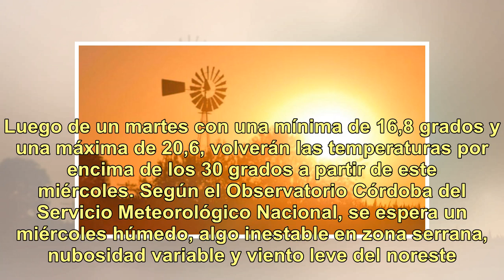Vuelve el calorón de verano a Córdoba: así estará el tiempo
Sociedad Empezaremos el verano con mucho calor en Córdoba. Luego de un martes con una mínima de 16,8 grados y una máxima de 20,6, volverán las temperaturas por encima de los 30 grados a partir de este miércoles. Según el Observatorio Córdoba del Servicio Meteorológico Nacional, se espera un miércole...